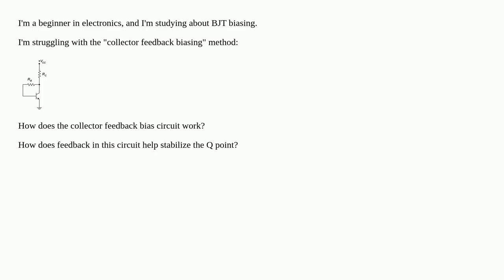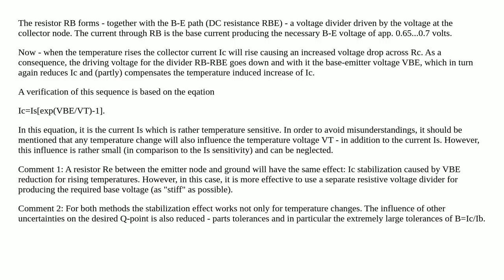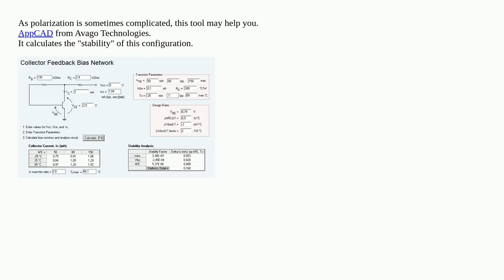How does the collector feedback bias circuit work?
A special thanks goes out to the community